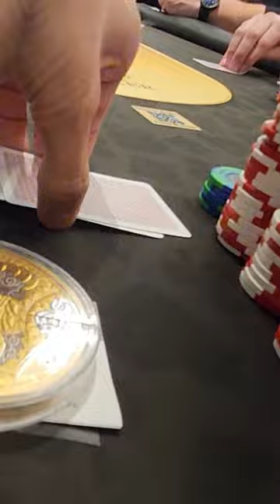I can’t believe what he called with!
I should have figured out how wide his range is.

YouTube.com/@LapChiPoker